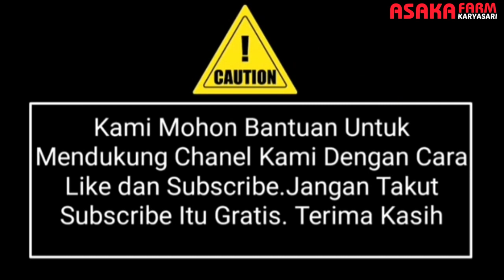KEBUN DURIAN MUSANG KING DI AREA BERBUKIT DIKELILINGI HAMPARAN SAWAH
Durian Musang King Si Raja Durian Asal Malaysia
Buah yang lezat ini diberi nama durian musang king namun tidak ada hubungannya dengan binatang musang, tapi orang-orang Malaysia memberikan nama tersebut karena buah durian ini banyak ditemukan di daerah sekitar goa, yang bernama goa musang.
  Musang king adalah durian lokal Malaysia yang memiliki biji tipis. Berbeda dengan durian lokal lainnya yang bijinya cukup besar. Durian musang king merupakan varietas terbaru dari buah berduri ini. Di negara asalnya Malaysia, durian musang king tergolong durian unggul. Soal rasa tidak bisa disamakan dengan durian lokal lainnya. Tekstur daging buahnya yang memiliki warna kuning menawan dan rasa buahnya yang manis campur agak pahit menimbulkan orang terlena sebab citarasa dari buah durian ini. Disamping itu biji buahnya pun sedikit kempes menyebabkan daging buah menjadi lebih tebal dibandingkan dengan durian jenis lainnya.

Populer sebagai durian terbaik tanah Malaysia. Oleh penduduk lokal, durian ini dijuluki raja kunyit, karena daging buahnya yang berwarna kuning terang seperti kunyit. Banyak pecinta durian di Negeri Jiran doyan menyantap buah ini. Teksturnya padat dan lembut di mulut. Rasanya campuran pahit dan manis menyatu di mulut. Rasanya legit, aromanya tidak terlalu menyengat. Selain rasanya yang manis, daging buahnya juga tebal dengan tekstur lembut, mudah terlepas dari bijinya. Menurut para penjual, kandungan alkohol dalam durian musang king memang lebih banyak dibandingkan dengan durian lokal lainnya.
           Daging buah durian musang king mudah sekali lepas dari bijinya. Tekstur daging buahnya tebal, lembut dan berasa manis sedikit pahit. Bentuk buahnya lonjong, tidak bulat. Pangkal dan batang buahnya mempunyai warna coklat dan agak rata dengan duri. Ada 5 garis yang mengarah ke pangkal buah. Duri pada kulit buahnya berupa piramida dan sisinya rata.

Durian musang king termasuk masih baru di Indonesia walaupun sebetulnya telah lama ditemui. Di Indonesia, durian musang king mulai dikenal sejak tahun 2011. Tanaman durian jenis ini memang masih terbilang mahal dan belum banyak secara bebas dijual di pasaran.  Pada umumnya bibit durian musang king didatangkan secara langsung dari Malaysia atau dibudidayakan dengan cara cangkok, sambung dan okulasi. Usaha pembibitan durian ini pun semakin marak. Harga bibit sangat bergantung jumlah cabangnya. Makin banyak cabang, maka makin mahal harganya.

Untuk masalah penanaman ini hal-hal yang penting diperhatikan ialah jarak tanam, lantaran durian adalah tanaman tahunan sehingga butuh jarak tanam yang cukup supaya kelak tanaman dan buahnya bisa tumbuh optimal. Adapun jarak tanam durian musang king yang efektif adalah minimal 8 x 8 m atau 10 x 10 m.

Sementara itu untuk perawatan yang mesti diperhatikan ialah perawatan tanaman ketika masih kecil/muda sebab pada waktu itu tanaman masih dalam tahap melakukan penyesuaian/adaptasi sehingga bila tidak dirawat dengan tepat maka kemungkinan besar tanaman tidak bisa tumbuh dengan optimal.

Durian musang king ini sendiri dapat tumbuh di dataran rendah sampai ketinggian sekitar 1000 meter diatas permukaan laut dan suhu panas 30-350C. Lahan untuk pertumbuhan yang cukup baik adalah daerah yang memiliki curah hujan yang tinggi dengan tekstur tanah yang subur dan gembur, dengan kedalaman air tanah tidak lebih dari 1 meter. Durian ini dapat mulai berproduksi dalam masa 4-5 tahun.

. Menanam bibit
Setelah lubang tanam diberi pupuk dasar dan sudah di diamkan sekitar 2-3 hari, barulah anda tanamkan bibit pohon pada lubang tanam. Cara menanam bibit durian ini tidak ada bedanya dengan menanam bibit lain, jika bibit berasal dari polybag, maka buka plastik polybag dengan hati-hati jangan sampai tanahnya pecah atau hancur, lalu buang plastik polybag agar bibit dapat tumbuh dengan baik. Setelah menempatkan posisi yang pas, lalu timbun dengan tanah bercampur pupuk kandang yang sudah diaduk-aduk. Akan lebih baik jika permukaan tanah diberi jerami padi agar kandungan kompos semakin bagus.

. Merawat tanaman
Langkah terakhir adalah merawat bibit durian musang king yang baru ditanam dengan rajin menyiram dan memupuknya. Pupuklah dengan pupuk organik setiap bulan untuk mempercepat pertumbuhan.